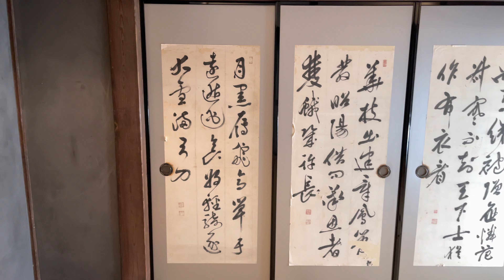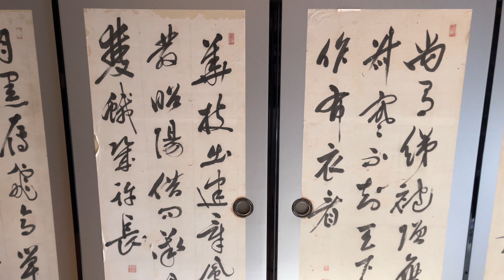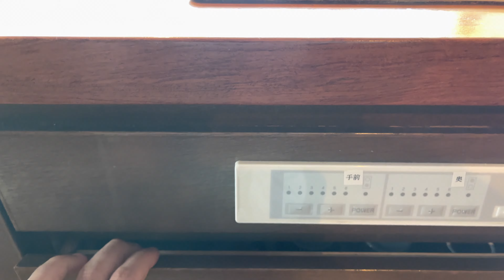🏠 MY STAY In An OLD SAMURAI-STYLE House In Ojika Island [FULL TOUR] 🇯🇵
During my trip to Ojika island in Nagasaki prefecture, I had the chance to stay 3 nights at this amazing samurai-style house! And it was amazing!

This house used to be owned by the richest man of this area in Ojika (Kondo family). And you will quickly see why as it's pretty big and luxurious. The house was renovated by Alex Kerr (renown Japanologist) and he made sure it keeps all its traditional features.

We call this kind of Japanese traditional houses "Kominka" and this one is called "Oyake" which roughly translates to "parents". The name comes from the fact that the owner of the house was the "boss" of the area.

You can book this Kominka and many others in Ojika through this